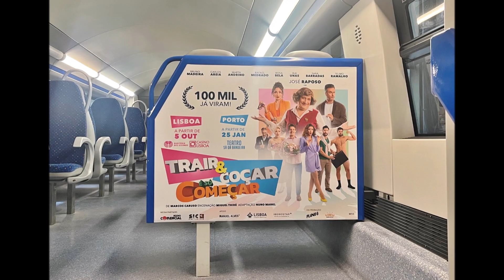Plano 6 Trains